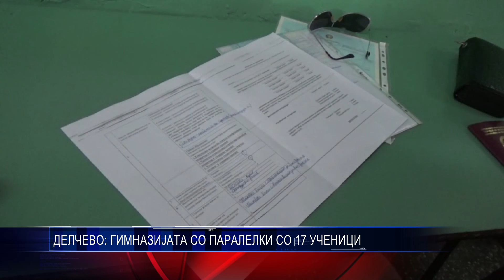ДЕЛЧЕВО ГИМНАЗИЈАТА СО ПАРАЛЕЛКИ СО 17 УЧЕНИЦИ 05 09 2017